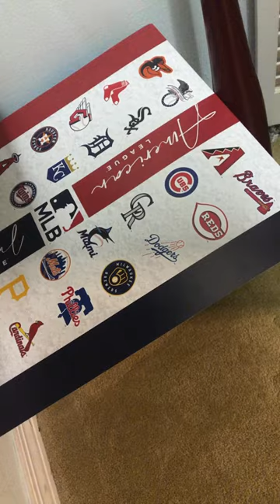Showing you guys an update on my new bedroom